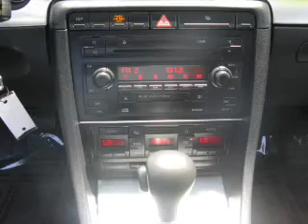2006 Audi A4 - San Jose CA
Phone:
Year: 2006
Make: Audi
Model: A4
Trim: 2.0T
Engine: 2.0 liter inline 4 cylinder 16 valve
Transmission: TRUE
Color: Silver
Mileage: 35282
Address:
3396 Sevens Creek Blvd